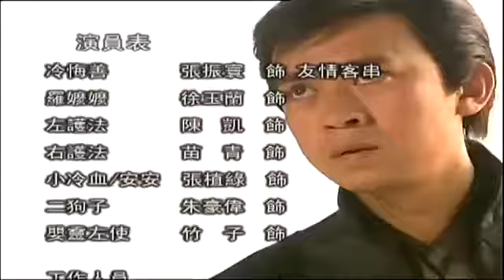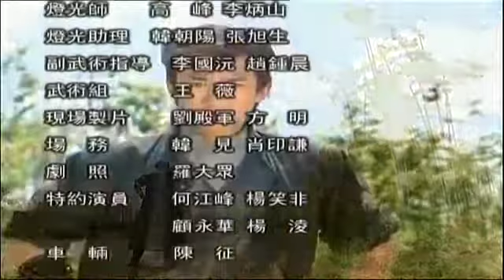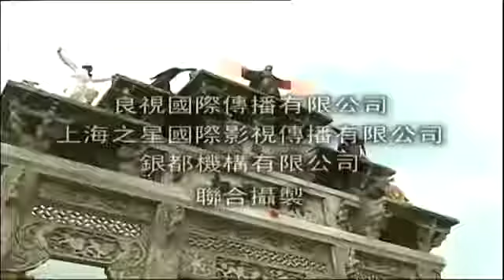the Four 4 มือปราบมหากาฬ ตอนที่ 27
ด้วยรักจากใจมอบให้ทุกคนครับ เพื่อความสุขและความบันเทิงของทุกคน.

หนังที่ลงแบบวางลิงค์ ลิงค์ดูหนังจะวางอยู่ตรงที่ ทุกคนลงคอมเม้นกัน.

ประกาศ ดูหนัง ดูชื่อที่ข้างมุมจอจะมีคำว่า SAM AOKIแล้วก็ดูช่องให้ดีๆด้วยน.